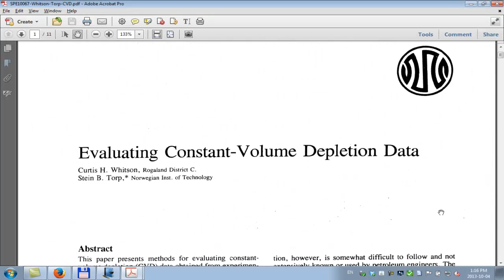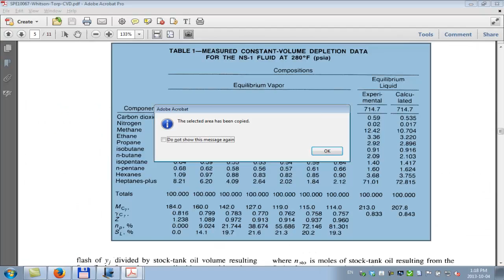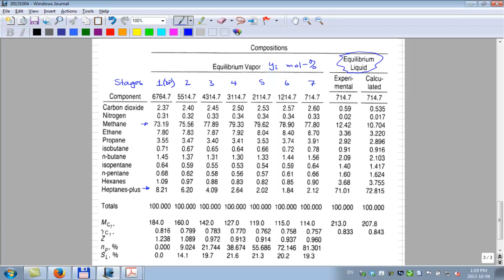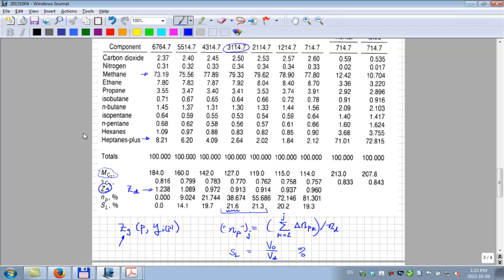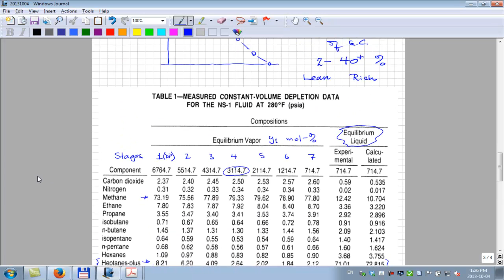Constant Volume Depletion Test (Part 2 of 2)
A lecture covering the Constant Volume Depletion (CVD) test.  Information from chapter 6 of "Phase Behavior" SPE Monograph (Whitson and Brule)